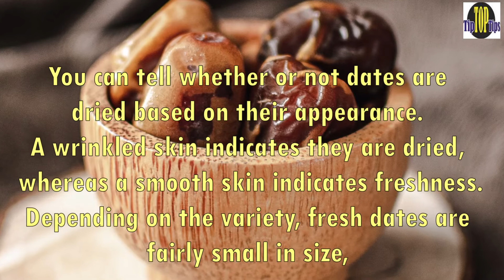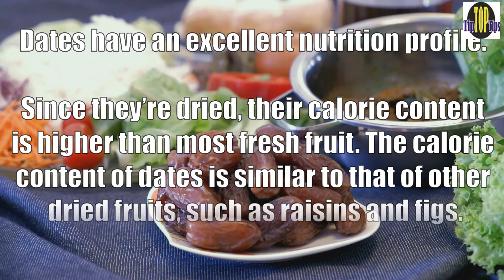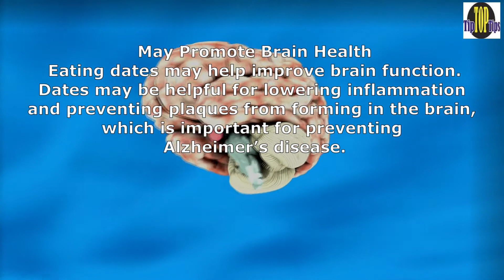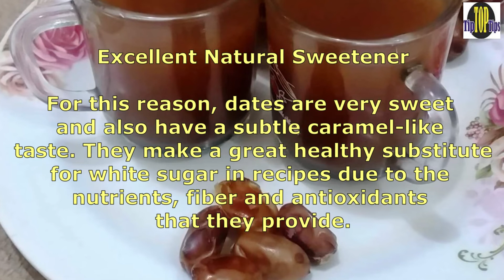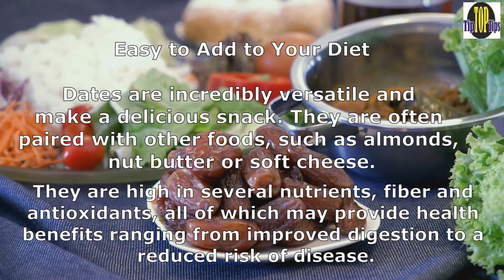health benefits of dates